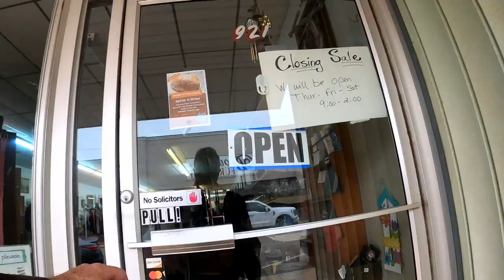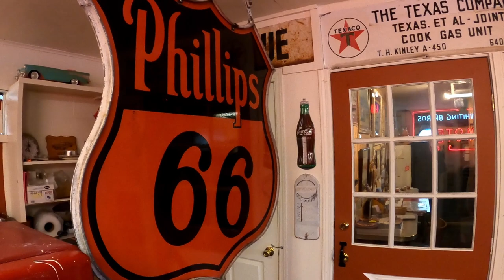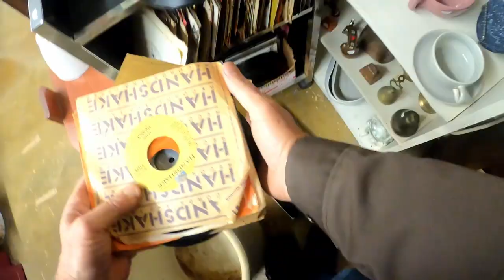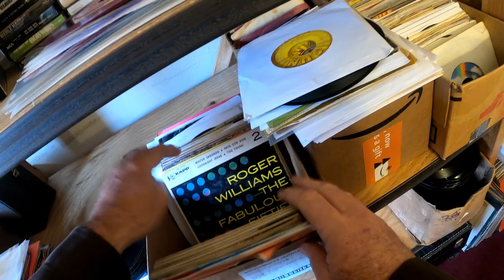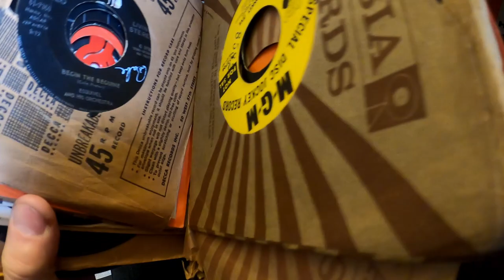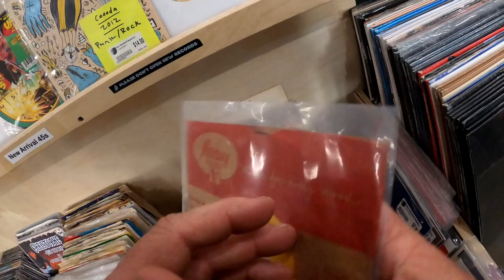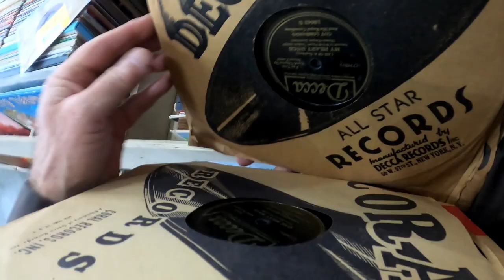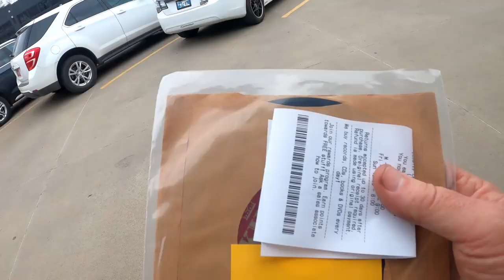A different way through Oklahoma looking for rare records